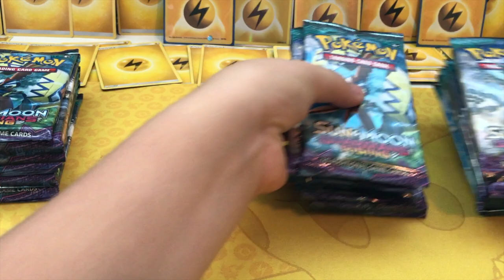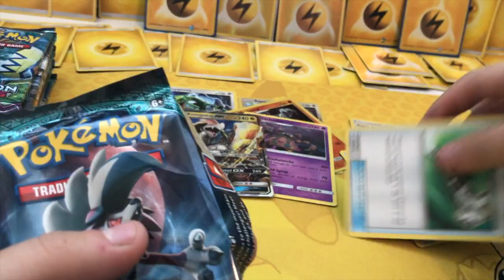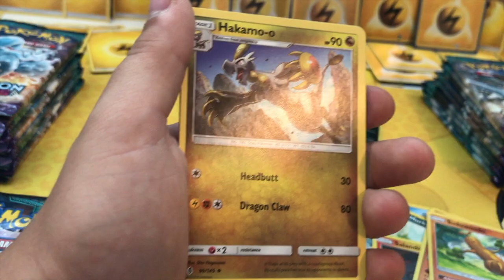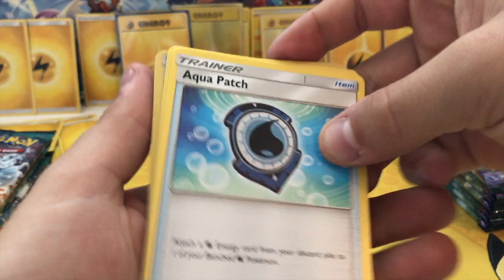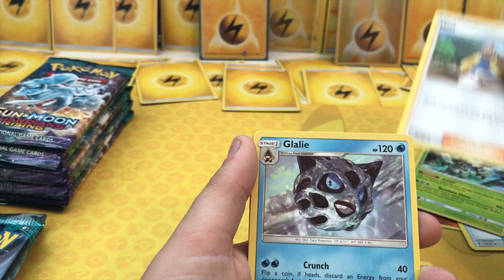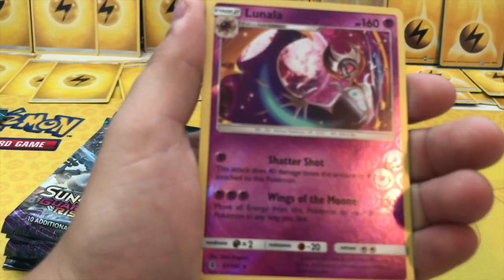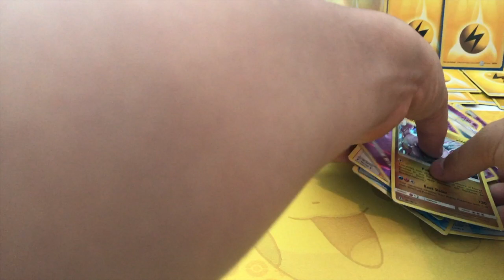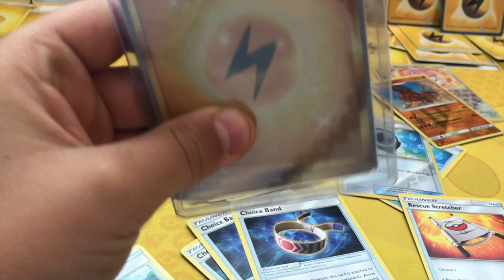Rt gaming opens an early guardians rising booster box!!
TODAY RT GAMING OPENS AN EARLY GUARDIANS RISING BOOSTER BOX!.

Revin and Talin of RTmotox are excited to welcome you to their 2nd You Tube Channel!  This new channel will be dedicated to everything GAMING and maybe even some water bottle flip tricks ;) This channel will be operated by Revin and Talin Easley of RTmotox.com and they will be recording and editing all footage themselves!

If you are a new to RTmotox be sure to checkout their main you tube channel for some awesome vids and once you do that be sure to hit that SUBSCRIBE button on both channels!

RTmotox Gaming Channel:
and don't forget to check out thertlife for almost daily vlogs